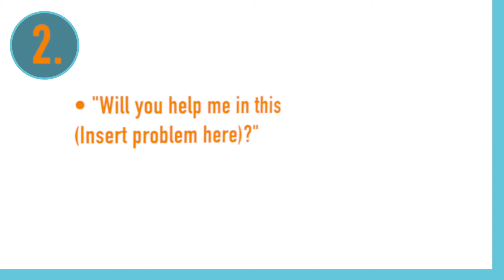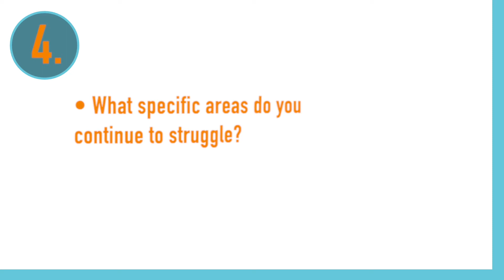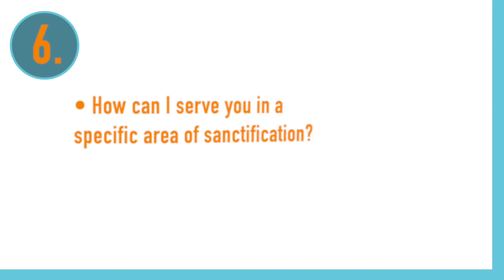We Are One In Communication – Day #1 Marriage Devotion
One of the more common complaints I hear from spouses is when one of the partners in the marriage talks about being alone. These lonely spouses perceive a seemingly invisible barrier between the spouses. It’s a level of communication they cannot change.

Helpful Links
Would you please help keep our resources free by donating